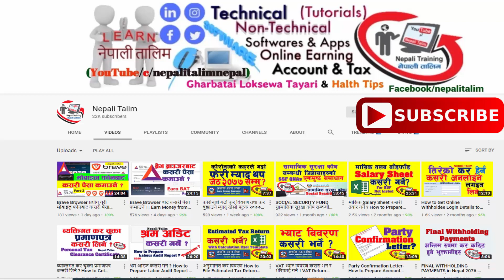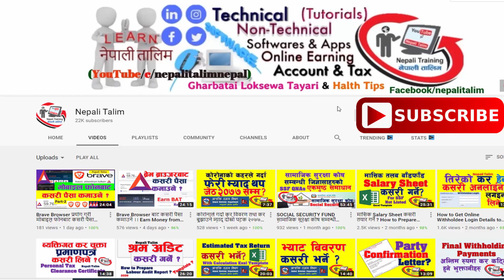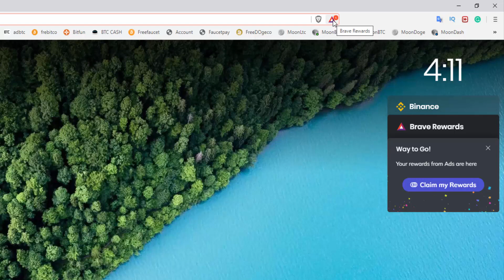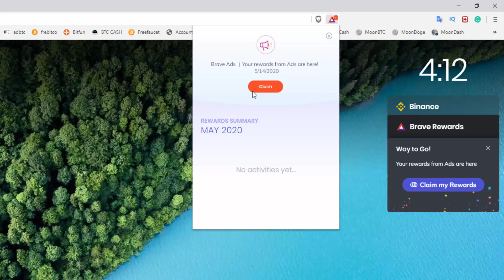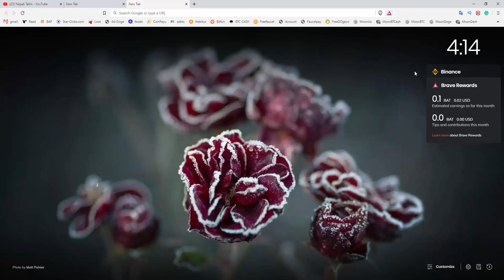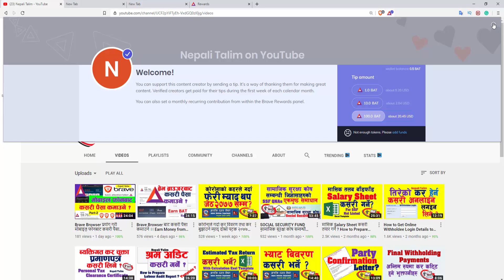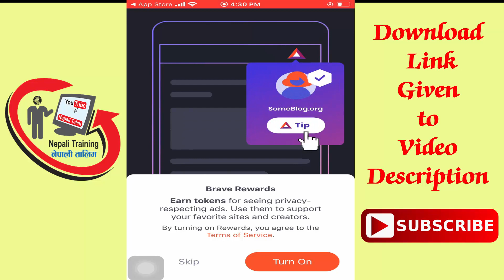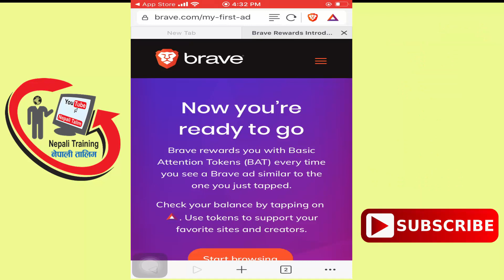How to View Ads and Claim Brave Rewards BAT Tokens from Brave Browser in Nepali -Make Money Online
How to View Ads and Claim Brave Rewards BAT Tokens from Brave Browser in Nepali -Make Money
ब्रेभ ब्राउजर बाट कसरी पैसा कमाउने ?

Namaskar, Ajako Yo Episode ma hami kasari Brave Rewards Claim garne ra kasari bigyapan herera Brave Rewards BAT Token Kamaune bhanera practically demonstration hernechhau ra mobile ma kasari brave setting milaune tyo pani hernechhau.

ब्रेभ ब्राउजरबाट कसरी पैसा कमाउने भन्ने श्रृंखलाको तेस्रो श्रृंखलामा आज हामी ब्रेभ ब्राउजरमा विज्ञापन हेरेर कसरी ब्याट टोकन कमाउने र दिएको ब्रेभ रिवार्ड कसरी क्लेम गर्ने भन्ने बारेमा पुरा उदाहरण सहित देखाउनेछौ साथै मोबाईलमा कसरी ब्रेभ ब्राउजर इन्टल गर्ने र रिवार्ड सेटिङ्ग मिलाउने पनि हेर्नेछौं । यो भिडियो मन पार्यो भने सबैले लाईक कमेन्ट र सेयर गरिदिनुहोला साथै यो ब्रोउजरको लिंक तल दिएको लिंकबाट डाउनलोड गरि ब्रेभ ब्राउजर इन्टल गर्नुहोला र केहि कुराहरु सोध्नु पर्ने भए यसै भिडियोको कमेन्ट सेक्सनमा लेख्नसक्नुहुनेछ ।
ब्रेभ ब्राउजर यहाँ बाट इन्टल गर्नुहोला
ब्रेभ ब्राउजरबाट पैसा कमाउनुहोस
यहाँ बाट जोइन गर्नुहोला ।

1. ब्रेभ ब्राउजरबाट कसरी पैसा कमाउने पहिलो भिडियो (ब्रेभ साइनअप, च्यानल लिंक र अपहोल्ड बालेट सेटप र पेमेन्ट प्रुफसहित)
ब्रेभ ब्राउजर बाट कसरी पैसा कमाउने वेबसाईटमा आर्टिकल

Nepali Talim YouTube Channel is Official Nepali Technical and Non Technical Training Center of Nepal to get high quality Trainings and Tutorials Video related to Technical, Non technical, Software Tutorial and review, Applications and Website Review, Professional Accounting Training, Nepal Taxation, Online Earning, Health Tips, Loksewa Exam Preparation and so on and also we give our best pinion through YouTube Training Videos.